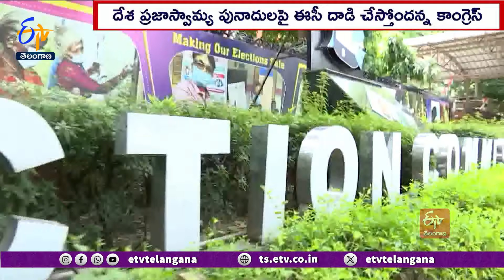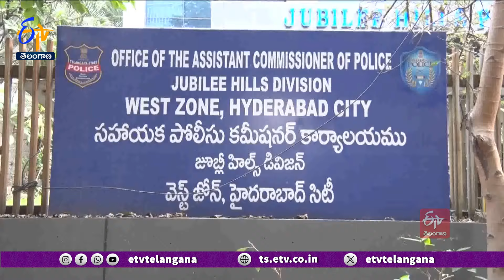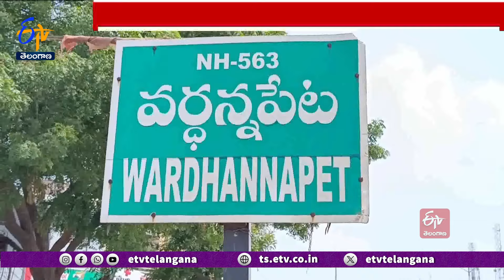Ghantaravam 12 NOON | Full Bulletin | 25th January '2024| ETV Telangana | ETV Win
25th January  '2024 | Ghantaravam 12 Noon | ఘంటారావం  |  ETV Telangana | ఈటీవీ తెలంగాణ | ETV Win | ఈటీవీ విన్‍